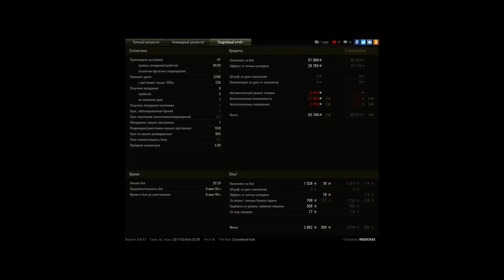E 25, Эрленберг, Штурм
Игрок: RIDDICKAS [S1NGA]